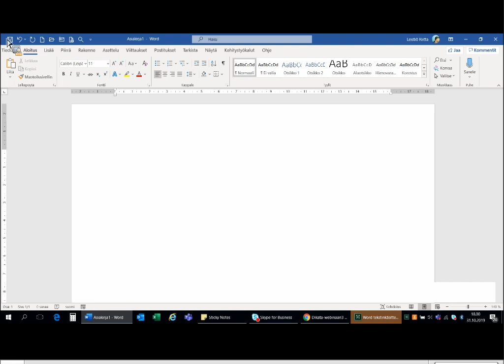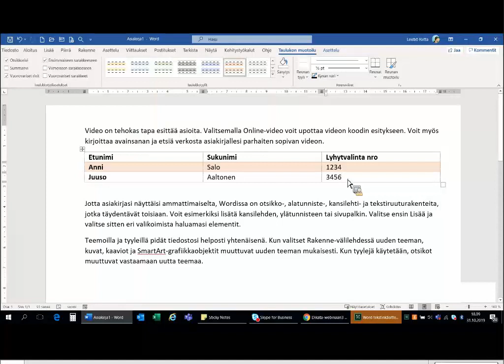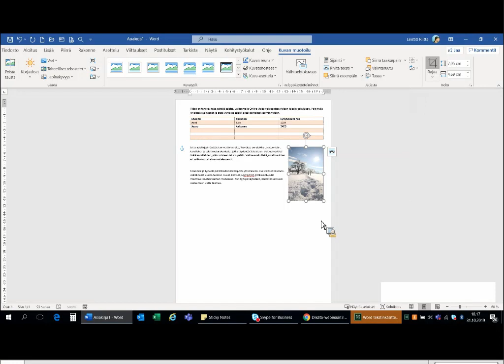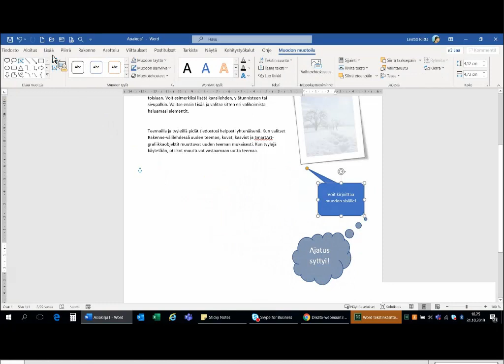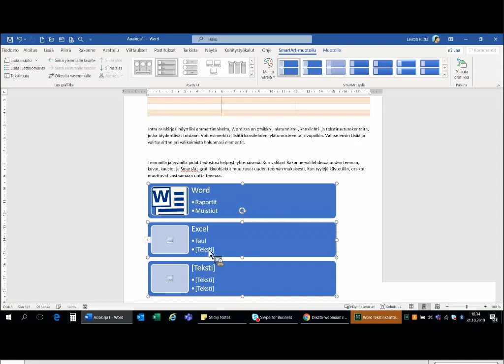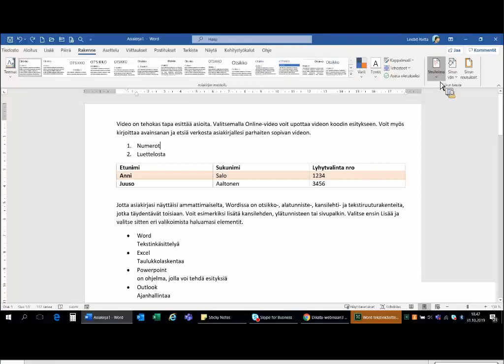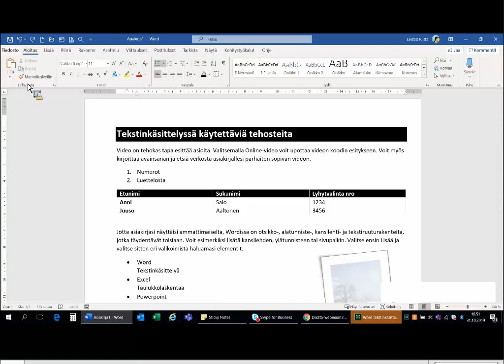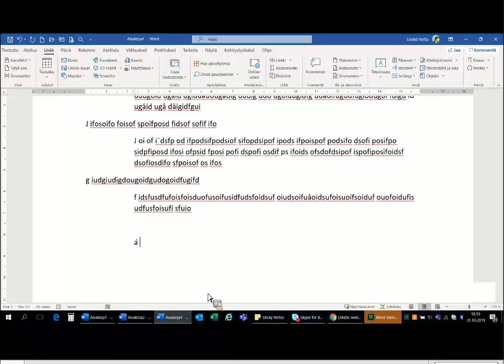Word tekstinkäsittelyn ABC, osa 3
Webinaarikoulutuksessa opit hyödyntämään Word-ohjelman ominaisuuksia asiakirjan (esim. raportti tai muistio) kirjoittamiseen. Kolmannessa osassa käsitellään asiakirjan graafiseen ulkoasuun kuvien ja taulukoiden muodossa. Opit käsittelemään ja asettelemaan grafiikkaan suhteessa asiakirjan sisältöön liittyen. Webinaari sisältää myös harjoituksen. Kouluttajana Riitta Leistiö, Taitotalo.